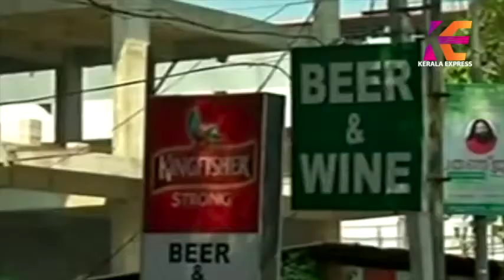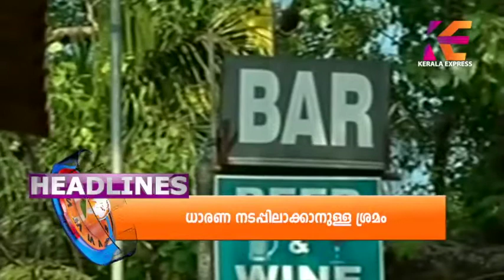Kerala Express News Bulletin at 7 pm on 02-03-2017 (Trial Edition)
LIVE NEWS @ 7 PM (IST). (Kerala Express News Bulletin - Trial Edition) on 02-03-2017. (Watch Now